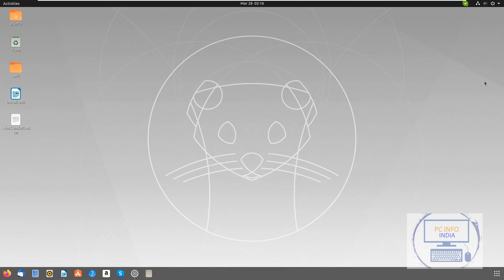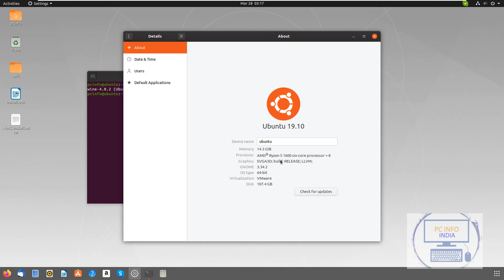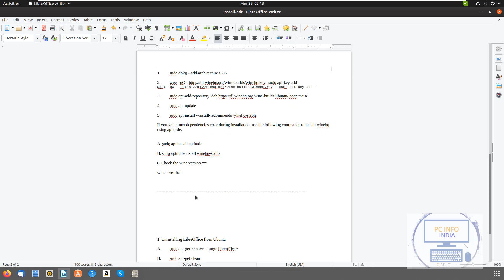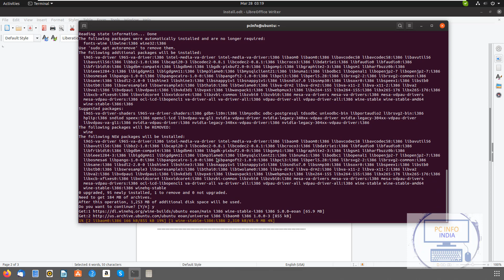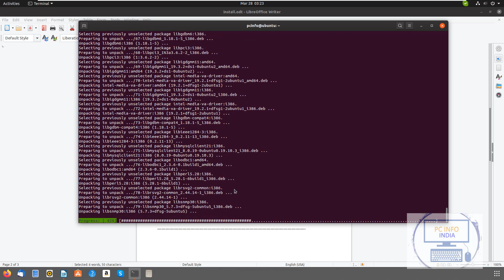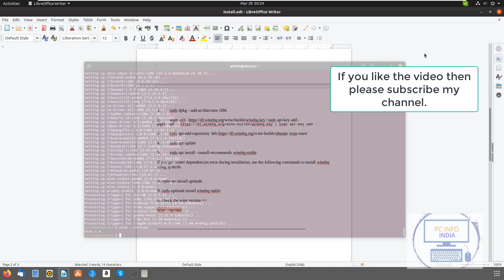How to Install & Update Wine 5.0 on Ubuntu 19.10 (Eoan Ermine).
This Video show you how to install and update you wine 4.0 to 5.0 on  Ubuntu 19.10 (Eoan Ermine).